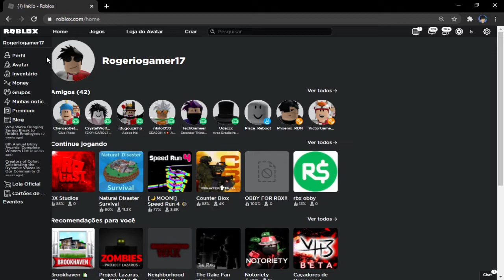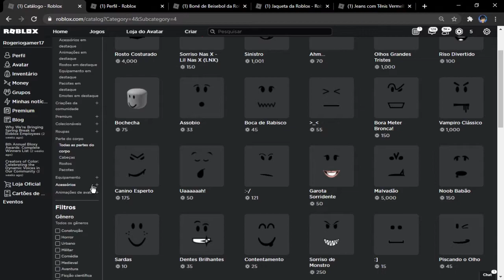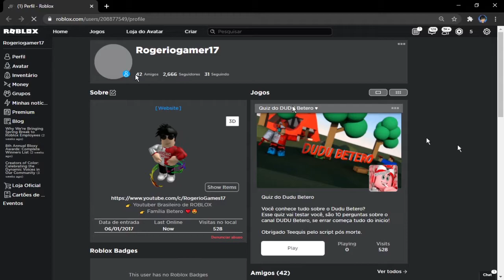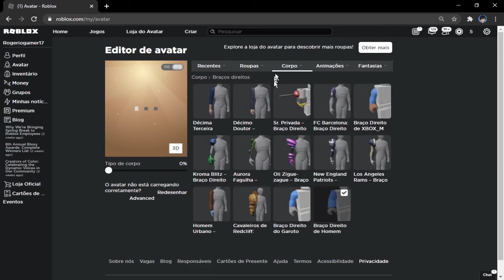COMO SER O ROBLOX no ROBLOX!!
COMO VIRAR O ROBLOX no ROBLOX!!

🔔 Vídeo todos os dias as ⏰ 12:00 ⏰

💻NOME DO JOGO→ ROBLOX